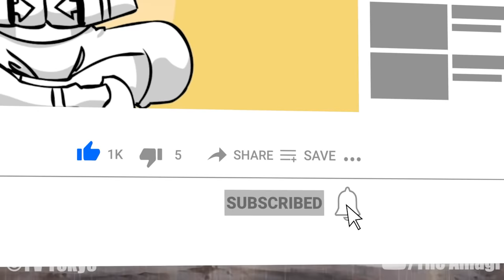The Life Of Nagato: Pain (Naruto)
Nagato was a shinobi of Amegakure and descendant of the Uzumaki clan. Forming Akatsuki alongside his friends (and fellow war orphans) Yahiko and Konan, Nagato dreamed of bringing peace to the violent shinobi world. However, following Yahiko's death, Nagato adopted the alias of Pain and, along with Konan, began leading a new Akatsuki — one that would force the world into peace using any means necessary.

CHAPTERS

00:00 Intro
00:44 Background
06:39 Sasuke Recovery Mission
07:16 Kazekage Rescue Mission
08:07 Itachi Pursuit Mission
08:37 Tale of Jiraiya the Gallant
11:30 Six-Tails Unleashed
12:02 Pain's Assault
18:09 Power
18:35 Fourth Shinobi World War: Confrontation
20:48 Legacy

NARUTOPEDIA

CREDITS

PRODUCER: @AmagiPublishing
NARRATOR: @K33gan
EDITOR: @Imubi5